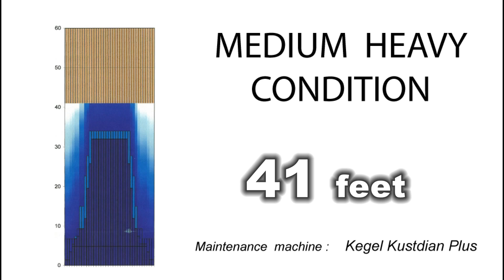オプティマスｖｓユニバーサルグラビティ／日置秀一プロ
テスター：日置秀一プロ（所属：Ｔ-ＭＡＸボウル）
ＳＴＯＲＭオプティマス、ユニバーサルグラビティ、シンクツアー、ＲＯＴＯＧＲＩＰシニスターを投球しています。